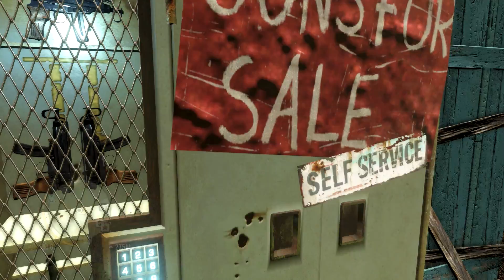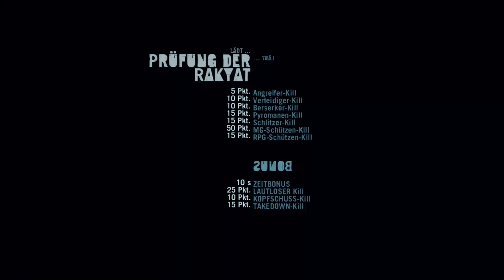Let's Play Far Cry 3 #028 - Ausraster [Deutsch] [Full-HD]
Publisher: Ubisoft

Entwickler: Ubisoft Montreal, Massive Entertainment, Ubisoft Shanghai

Genre: Action, Abenteuer